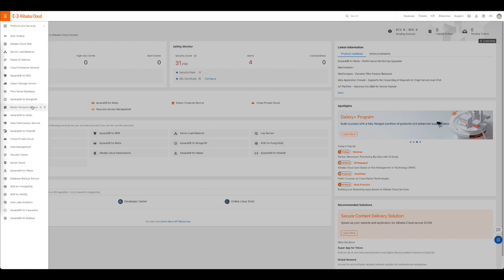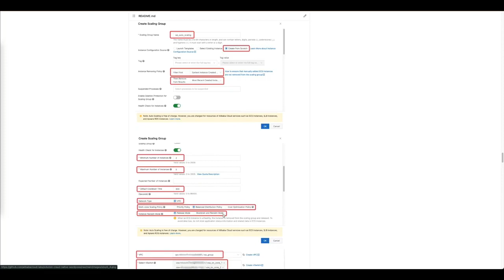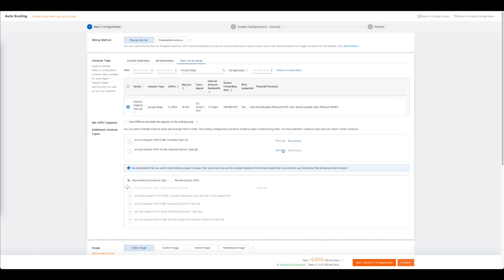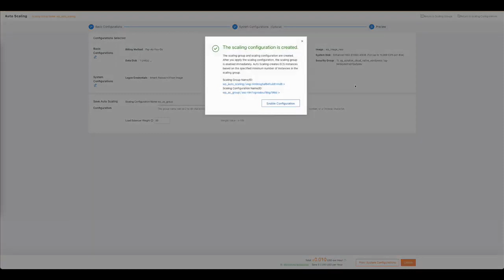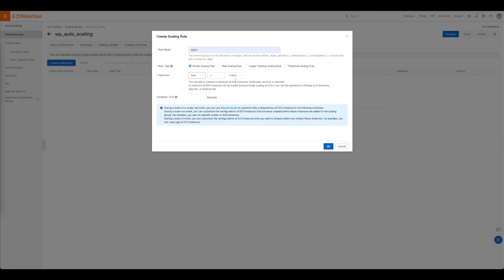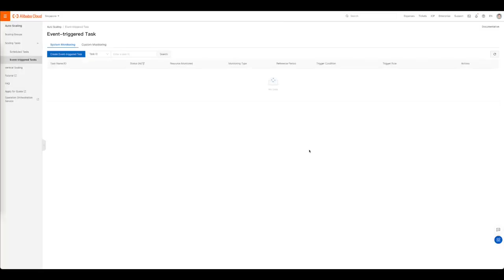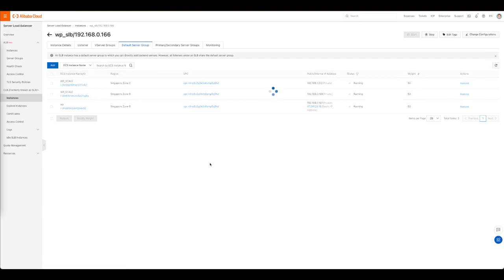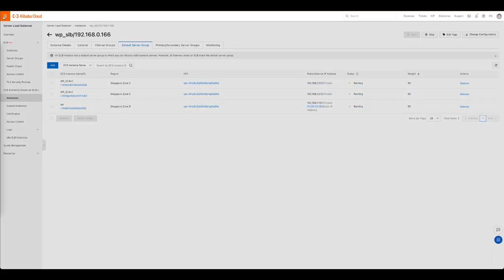Apsara DB | Build Cloud Native Web Hosting on Alibaba Cloud in 15 minutes Part 2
Build Cloud-Native Web Hosting on Alibaba Cloud in 15 minutes - Part 1: WordPress Web Hosting Setup. The resources are provisioned by Terraform script. You need to check out the project files from Github